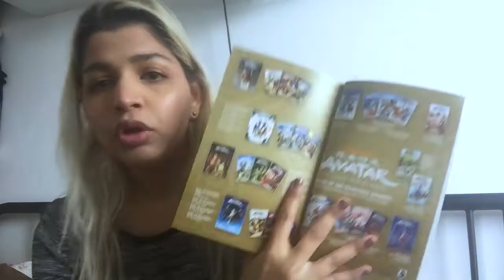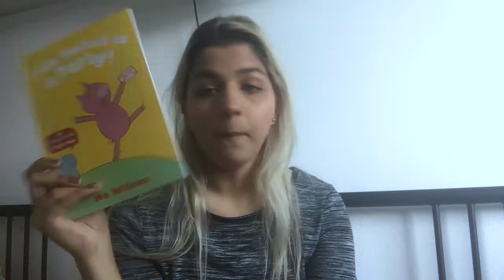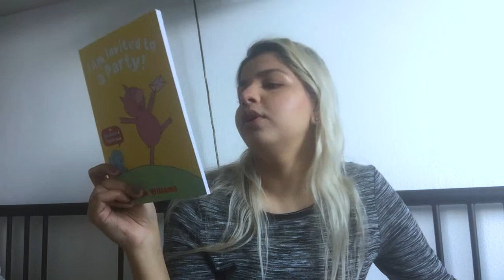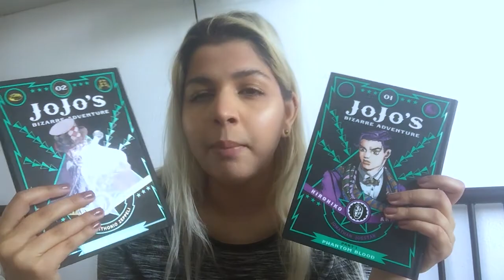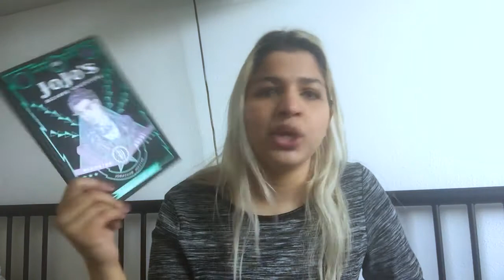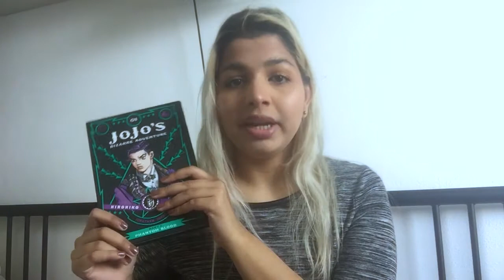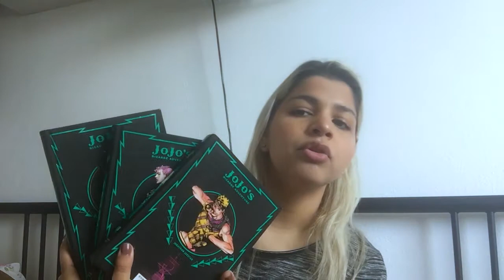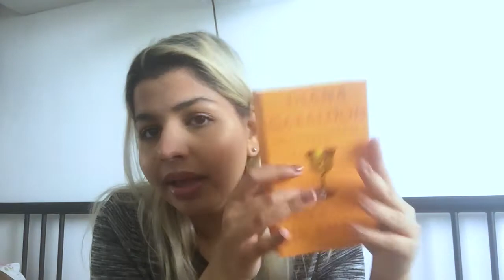☔️April wrap up☔️ + May TBR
Hey! Hello and Welcome! My name is Daniela and welcome to my booktube channel. This video was fun to make like every video I make for this channel. But the secret video I'm planning will be something special.

Goodreads: Daniela Whatever
Redbubble: DanielaWhatever.redbubble.com

Books mentioned
Avatar: The Last Airbender: The Lost Adventures
I am Invited to a Party!
JoJo's Bizarre Adventure: Part 1—Phantom Blood, Vol. 1
JoJo's Bizarre Adventure: Part 1—Phantom Blood, Vol. 2
JoJo's Bizarre Adventure: Part 1—Phantom Blood, Vol. 3